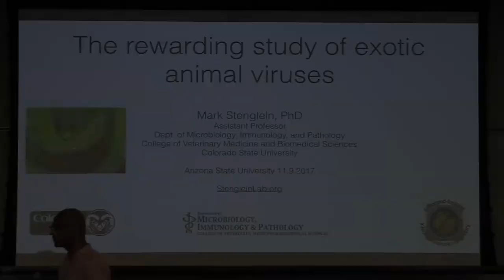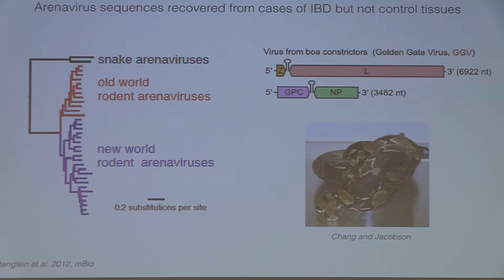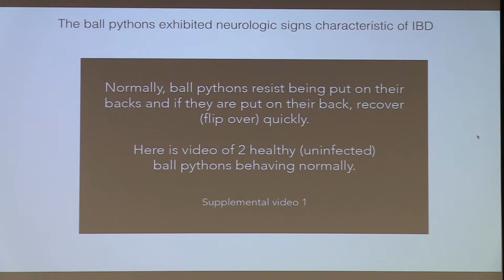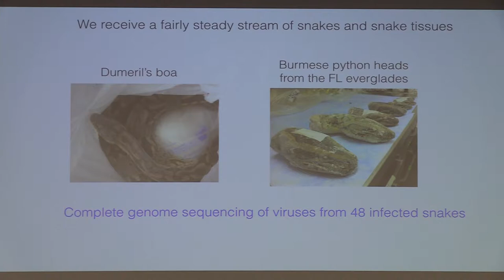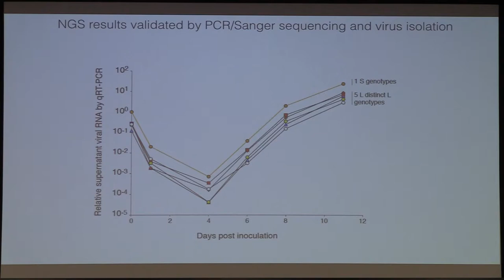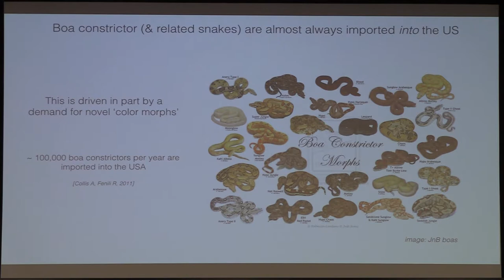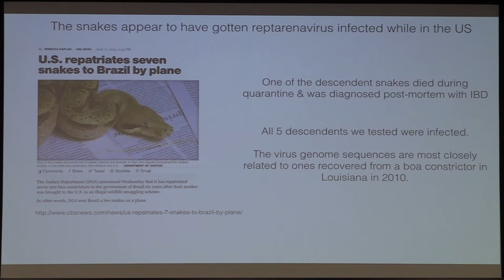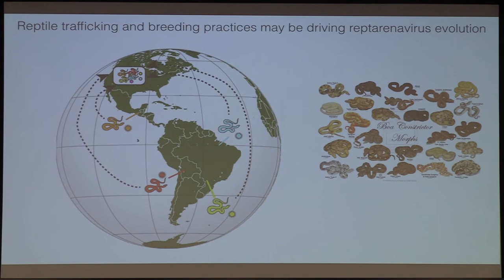The rewarding study of exotic animal viruses | Mark Stenglein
The Center for Evolution and Medicine Seminar Series features Mark Stenglein, an assistant professor at Colorado State University.

The study of seemingly obscure animal viruses has led to major advances in medicine and research. This talk will describe work in the Stenglein lab involving the discovery and characterization of viruses causing disease in animals, and the unexpected lessons learned along the way. Mark Stenglein is an Assistant Professor in the Microbiology, Immunology, and Pathology Department at Colorado State University. Dr. Stenglein's training bridges computing and biology and he has deep roots in both areas. In addition to a PhD in biochemistry and molecular biology, Dr. Stenglein has formal training in mathematics and computer science, and worked for 6 years for an aerospace engineering company writing analytics software. His doctoral research focused on innate immune anti-viral defense systems. As a postdoc, he developed and used metagenomic sequencing and computational methods to identify and characterize the cause of infectious diseases of unknown etiology. The Stenglein lab continues to apply a blend of techniques to the study of infectious diseases. We are interested in questions related to disease etiology and ecology, and pathogen evolution.